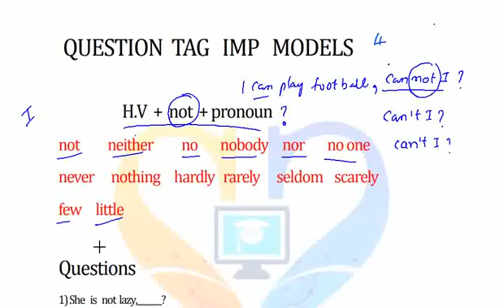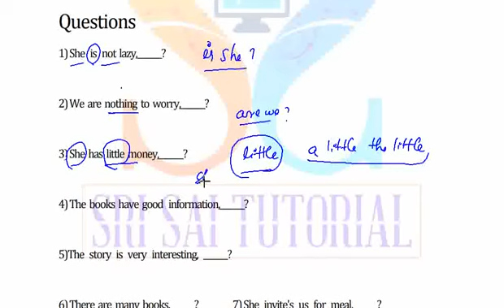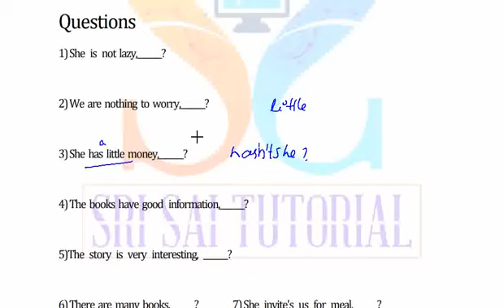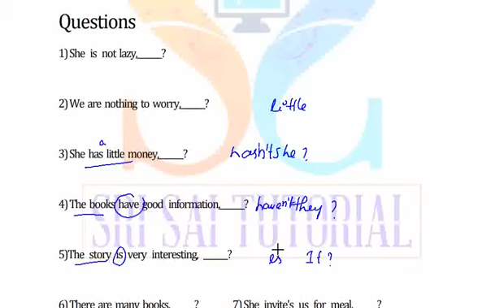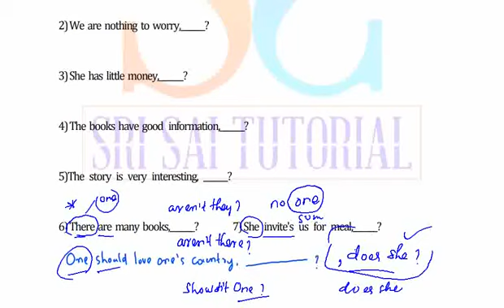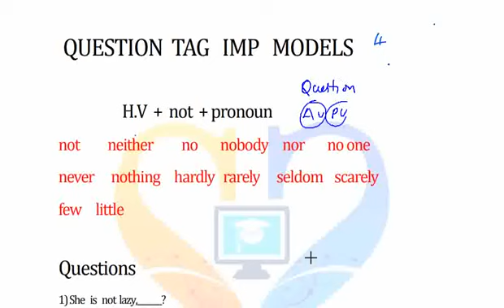ENGLISH Q.T లో ఈ అంశాలను మర్చిపోతే ఒక మార్కును కోల్పోతాము ఇలా జాగ్రత్తగా Q.T చేయండి.